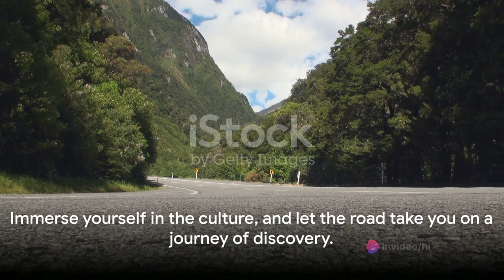New Zealand: A Journey Through Paradise New Zealand tour